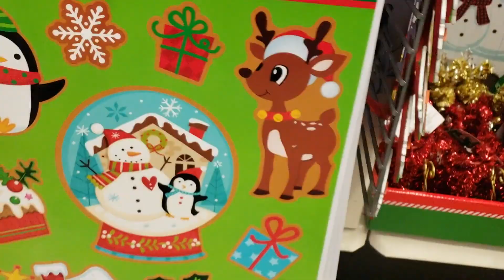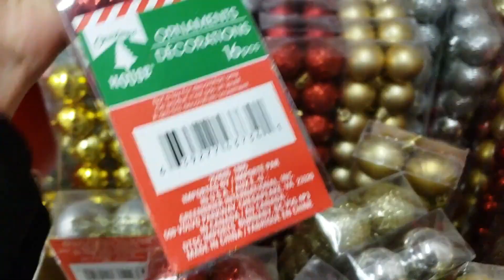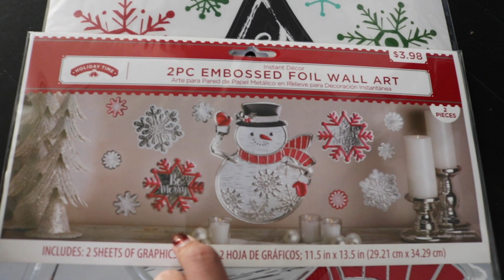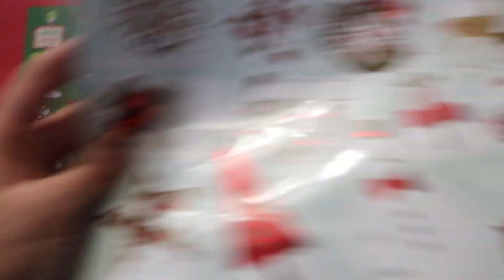Dollar Tree Shop w/ Me 🎄 Vlogmas 2018 Day 3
Shopping at the Dollar Tree for Christmas decorations.

Christmas intro template bye XEDITINGGIRL